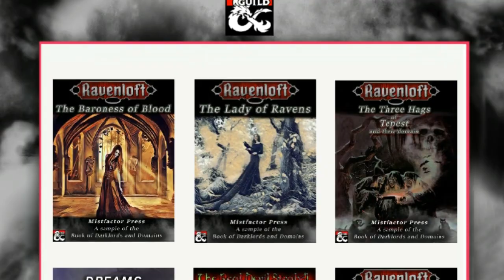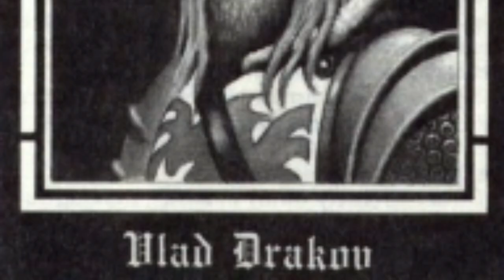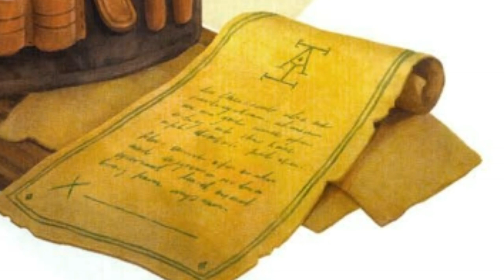Explorer's Guide to Falkovnia - Ravenloft Lore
Explore the domain of Falkovnia, a kingdom under a military regime and ruled by a bloodthirsty tyrant warlord.